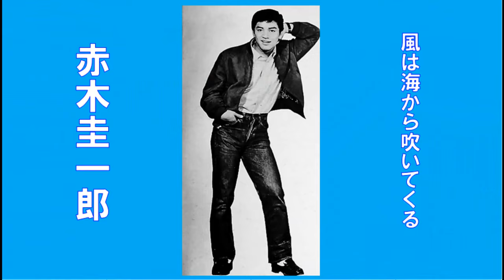赤木圭一郎 🌈風は海から吹いてくる🌈 CD音源 昭和36(1961年) 歌詞付き 👇歌詞👇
風は海から吹いてくる
海を見ていりゃ　ファイトが湧くぜ
向う見ずなら　それもよし
胸にひろがる　でかい夢
ケチな野郎の　知ったこっちゃないさ
鴎よ　鴎よ
なあ　おい　海はイカスぜ　ゴキゲンだ

遠い国から吹いてくる
風を吸おうぜ　腹いっぱいに
かっと頭にきたときは
海に向かって　ほえてみろ
胸のモヤモヤ　スカッとするぜ
鷗よ　鷗よ

海はまぶしい　ギラギラ波だ
波がささやく　セレナーデ
恋をなくした　涙なら
汐の夜風に　すぐ乾くだろ
鷗よ　鷗よ